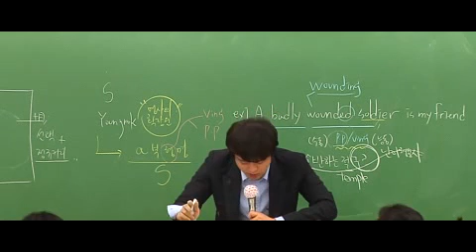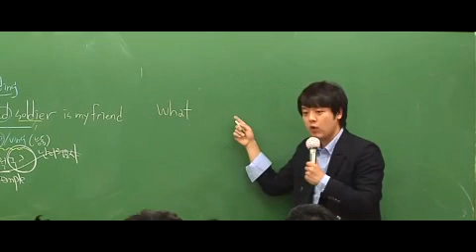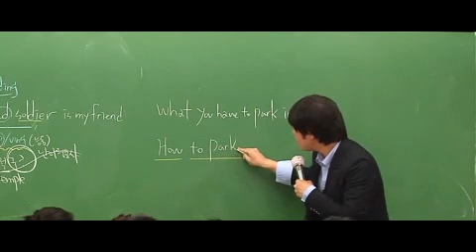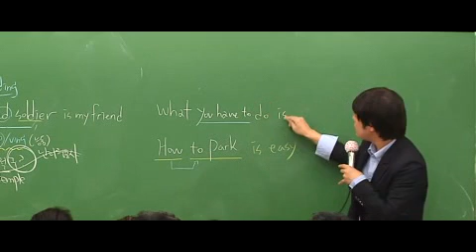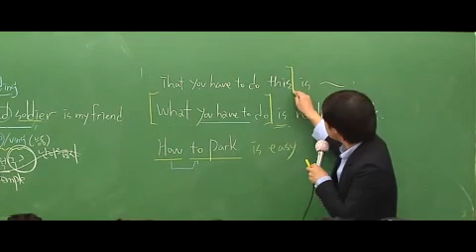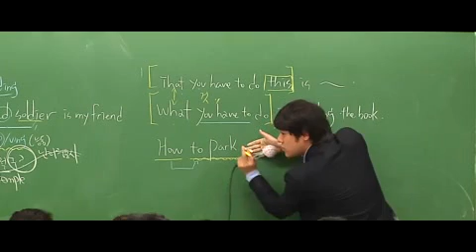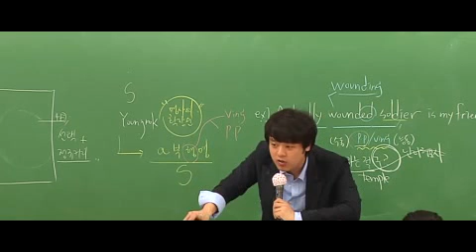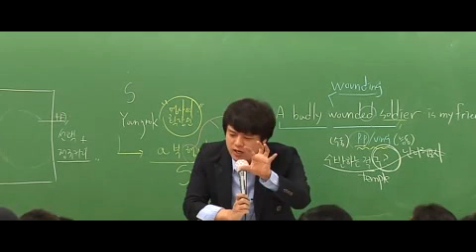김영편입학원-편입영어 이지훈 교수의 편입인강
김영편입학원 편입영어 이지훈 교수의 편입인강 맛보기 강의 입니다. 이지훈 교수님의 강의 특징은 편입영어 문제풀이에 최적화된 15개의 글읽기 비법을 제시해 주시며, 독해 만점완성을 위한 배경지식과 시사독해에 완벽 대비가 가능하도록 실력을 키워주는 강의입니다.